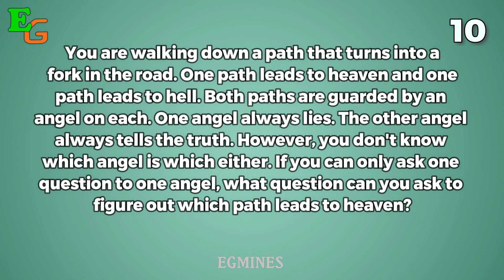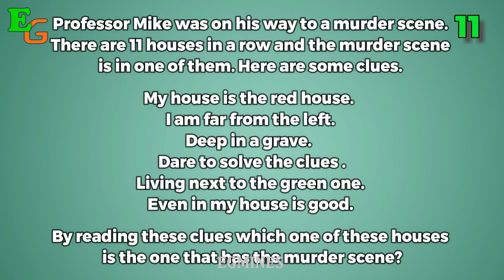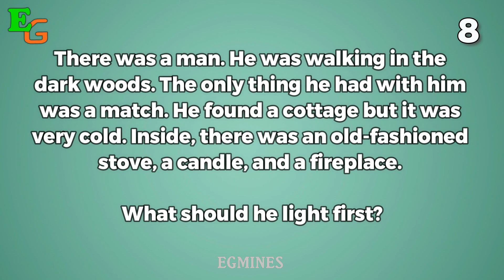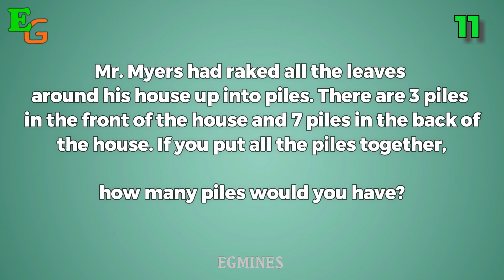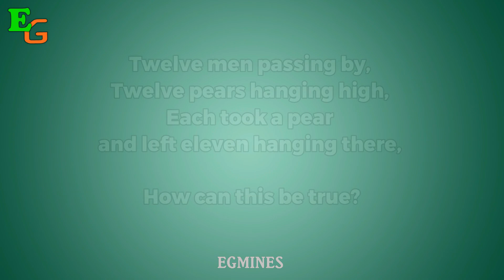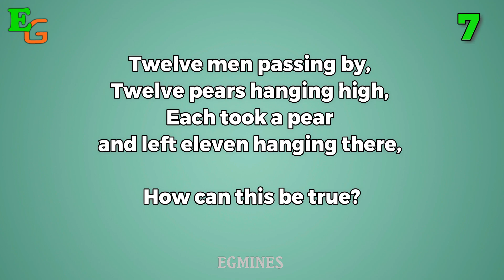6 BRAIN FORCING IQ AND RIDDLES WITH ANSWERS | Quiz | BRAIN EXERCISE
The EGMines presents an ONLINE QUIZ of 6 BRAIN FORCING IQ AND RIDDLES WITH ANSWERS which will supply daily dose of your brain exercise. If you play it well, you can have basics of IQ and Riddles. Please try this once.